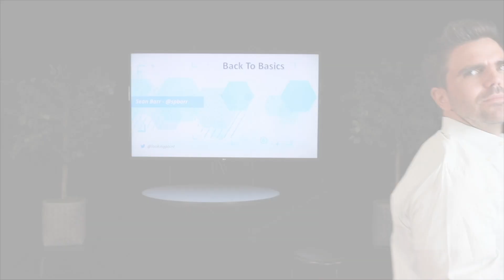Stateful Inspection | Security Basics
Stateful inspection, also known as dynamic packet filtering, is a firewall architecture that  monitors the state of active connections and controls which network packets are allowed through the firewall